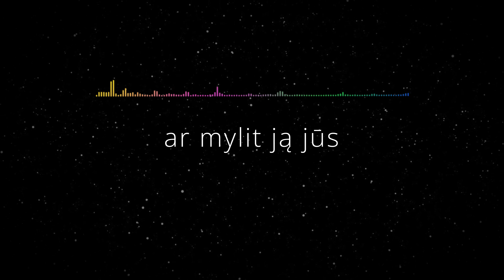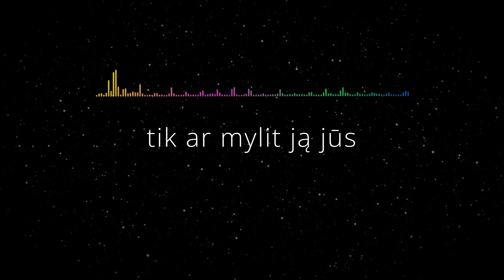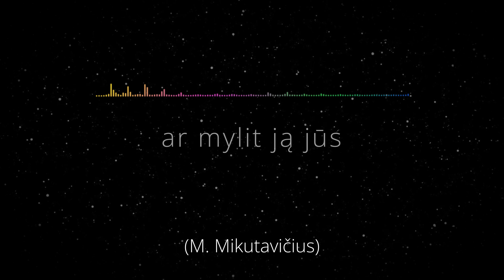Šorena - Ar Mylit Ją Jūs? (Lyric Video). Auksinis Balsas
gyvenu mieste
turiu butą mašiną
susimoku baudas
kai ratus užrakina

ir saugos diržus
permetu per petį
vidury nakties
policiją pamatęs

mano pašto dėžutė
tarsi minų po karo
pilna piktų laiškų
neužsidaro

priminimai ir skolos
įvairiausio spektro
sąskaitos už vandenį
dujas ir elektrą

nerūkau kur noriu
negeriu kur draudžia
žegnojuosi kai reikia
paklūstu jeigu baudžia

tyliu kada rėkia
kenčiu kada reikia
klausau kada moko
esu kaltas kai peikia

milijoną turiu
įsipareigojimų
kantriai gyvenu
be apdovanojimų

pridarau klaidų
pripažįstu kur dėtis
bet iš visų jėgų stengiuos
būti geras pilietis

aš tikrai myliu Lietuvą
ar mylit ją jūs

ir aš tikrai myliu Lietuvą

mane lengva pagauti
lengva nubausti
lengva priversti
gėdytis ir rausti

aš tam pasiruošęs
tai  teisingumas
valdo kasdien
šventas solidarumas

mane moko doros
ir atsakomybės
moko kad būtent
šitaip veikia valstybė

tu jautiesi niekas
nacionaliniam banke
kitas stato namus
nacionaliniam parke

virš tavo galvos
armija ministrų
patarėjų sargų
jaunų specialistų

ar jie dirba tam
kad tau būtų lengviau
ar tu balsuoji už juos
kad jiems būtų geriau

atsiskaityk už savo
ligas ir nelaimes
mokėk už nesėkmes
savo ir baimes

yra daug gudresnių
už tave nėr kur dėtis
tai kaina nes bandai
būti geras pilietis

tik ar mylit ją jūs

(M. Mikutavičius)